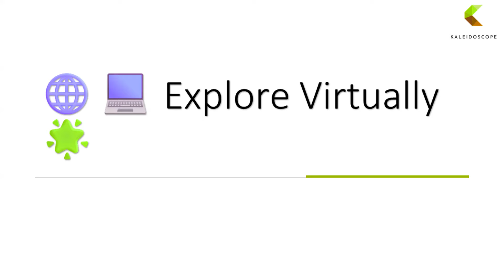🔴Rented: 🏡3BHK 🛋️Fully Furnished Nikoo2, Bhartiya City North Bangalore ✨ by Kaleidoscope Property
For Rent, Rs 47,000, 3BHK Apartment, High Rise, Lavishly Fully Furnished
📍 Nikoo 2, Bhartiya City, North Bangalore
• 3 Bedrooms
• 3 Bathrooms.
• 1 Balcony
• 1 Utility
• 1 Covered car park
• High End Fully Furnished interiors
• Gated society
• SBA 1637 sq ft
• Airport 25 Min
• Manyata Tech Park 15 min
• Leela Hotel – In Campus
• Bhartiya City Mall of Bengaluru – In Campus
• CB International School – In Campus
Rent Rs 47,000
Deposit Rs 250,000
Maintenance around Rs 3.5 Per Sq Ft
🔧 Managed by Kaleidoscope Interiors & Property Management, Maintenance is of the highest standard. 10:00 AM to 6:00 PM
📲 Stay updated on our properties! Join Telegram/WhatsApp